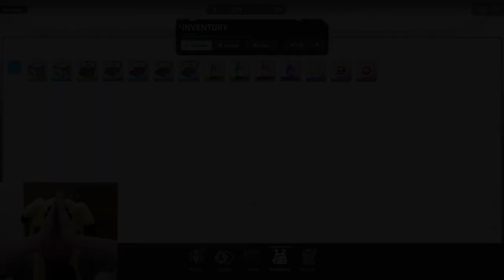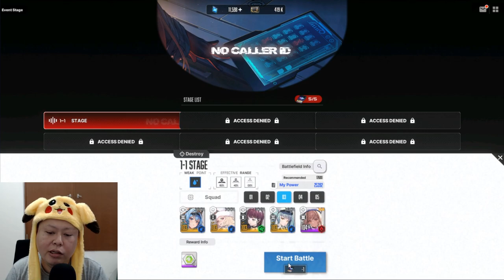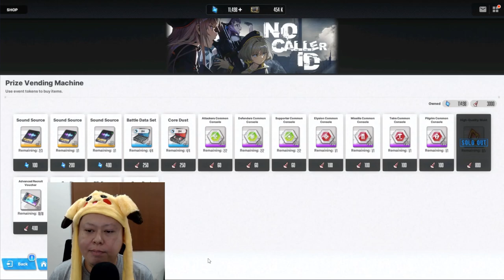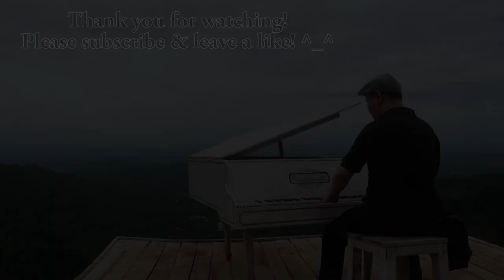Hard Mode RIP F2P? MASSIVE EXP Super Fast Level Up Tips - Shop Guide No Caller ID Event - Nikke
勝利の女神 Nikke - The hard mode of Nikke's very first event is finally here today. Turns out this is a big chance to grab MASSIVE EXP during the event. How? Find out more in the video. Hope it helps. Enjoy! :D